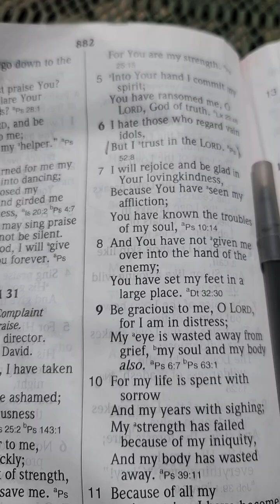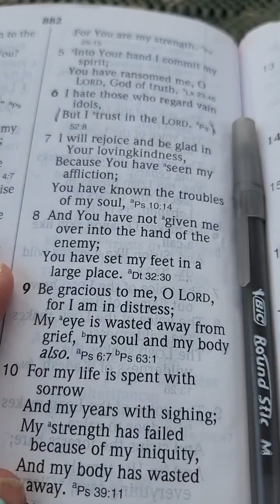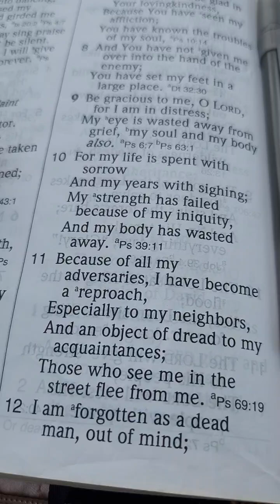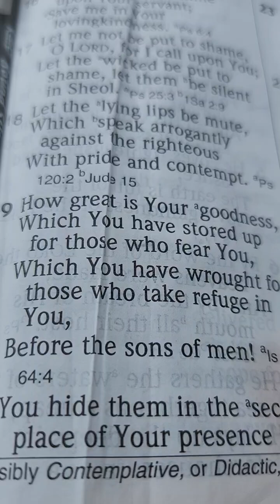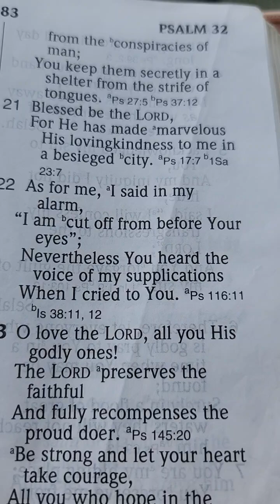Read Psalm 31:1-24 Trust in God Jesus Christ.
Psalm 31:1-24 Jesus Loves You!